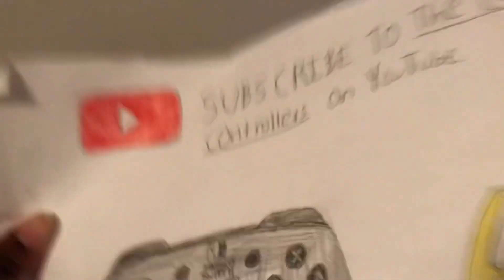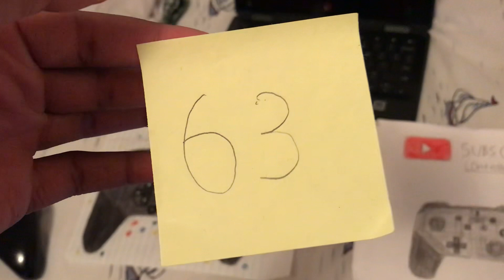An Old Nintendo Switch Pro Controller Drawing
Here is an old Nintendo Switch Pro Controller drawing. Also, Chromebook removed the picture because it was getting damaged inside of a bookbag. Also the number 63 is in this video.